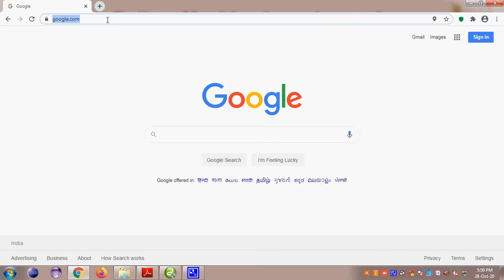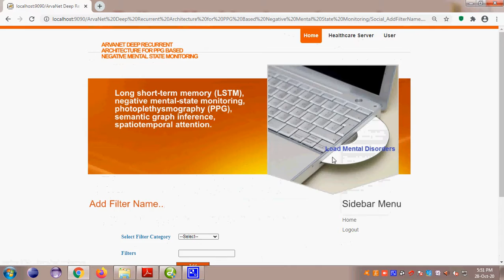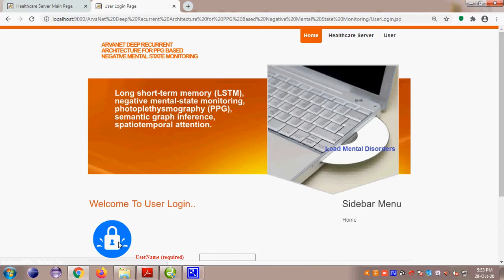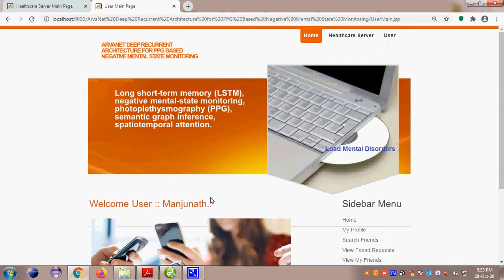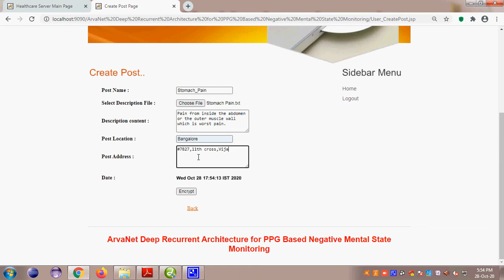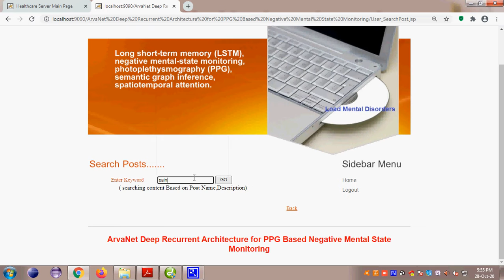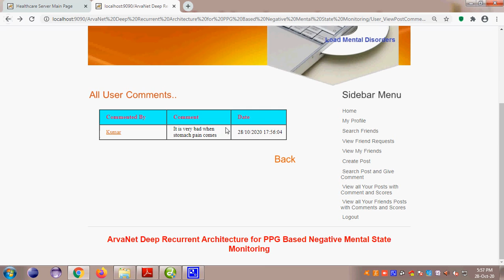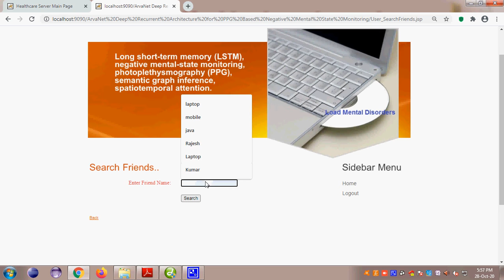ArvaNet Deep Recurrent Architecture for PPG Based Negative Mental State Monitoring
2020 and 2021 IEEE Projects@ TMKS Infotech,Bangalore